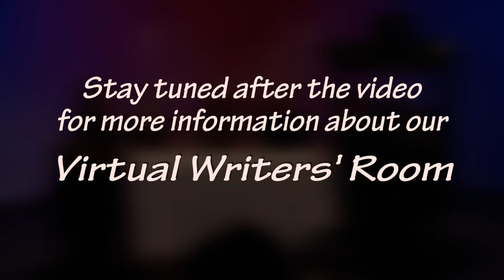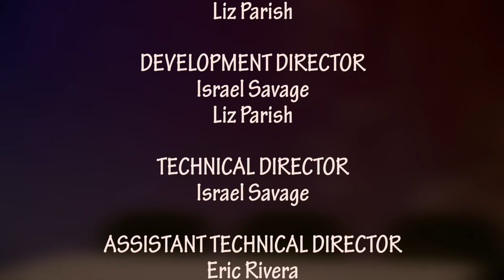S1 E14: Sunday Dinner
IN Studios presents "Sunday Dinner"
Written by: Carolyn Toner, Ian Koranek, Frank Logan, Caren Skibell, Colleen Church, Israel Savage, and Liz Parish

Ah, the holidays…  Good food. Good company. A time to be with family.

Some experts say that during the holidays, depression, anxiety, and suicide rates rise. Sure, shortened days and decreased sunlight play a part. But why do our family members, in particular, press our buttons? Has the sincerity of gift giving disappeared? Degenerated to a sterile gift card?

Scroll through social media and one is deluged with images of smiling, happy faces perched around tables with heaping platefuls of savory food, pies, cookies, and cakes. “This is how I’m supposed to feel— Joyous!” Then why are November and December such high stress months?

Turns out, holiday cheer is not so contagious. According to Healthline, social isolation is one of the major predictors of depression during the holiday season. Holidays also see high levels of grieving as the loss of loved ones is magnified during this time. Additionally, major depressive disorder with seasonal pattern is a recurrent depression, and its onset occurs with changing seasons.

Do you find yourself arguing with family members in November and December? Or perhaps your family buries issues under the carpet. Check out “Sunday Dinner”, and let us know if this is your family!

Description by Caren Skibell